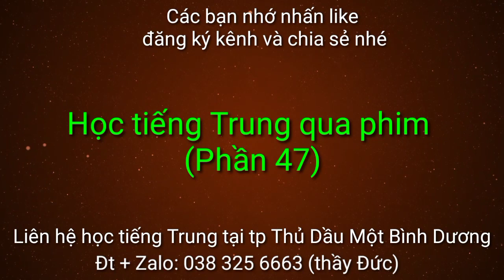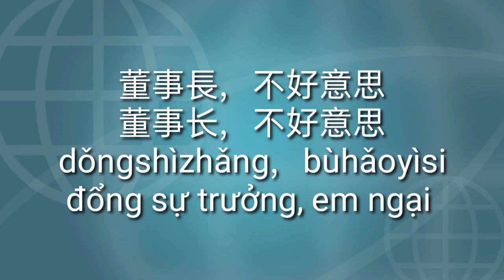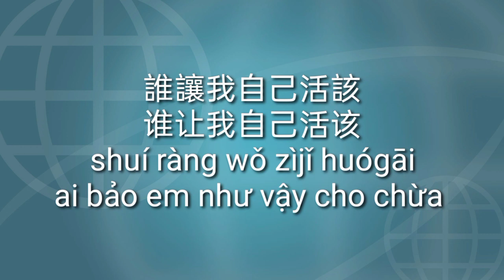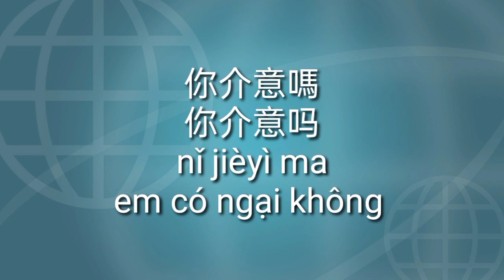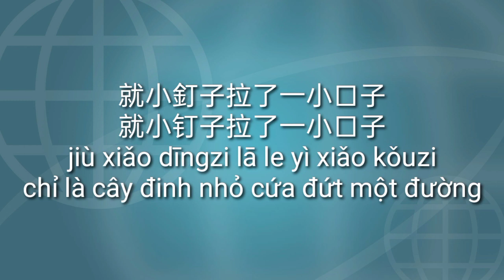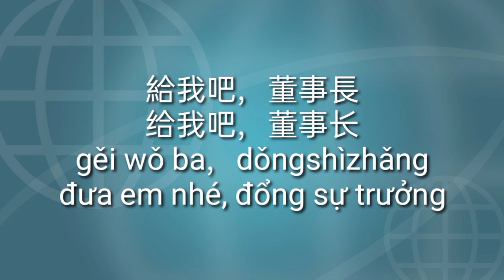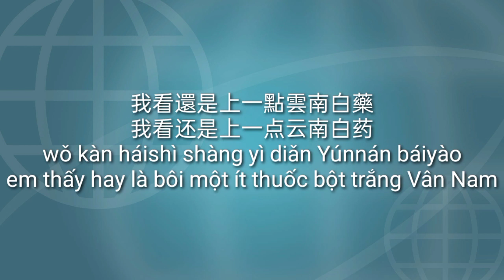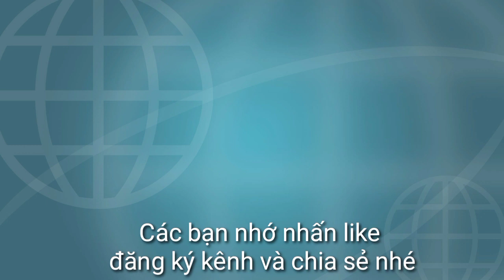Học tiếng Trung qua phim (phần 47)看影片学中文